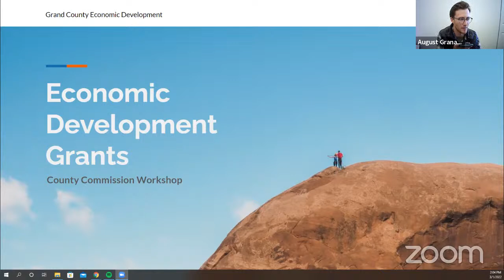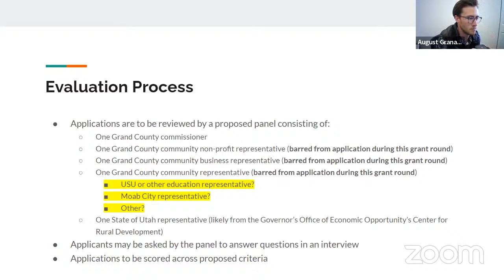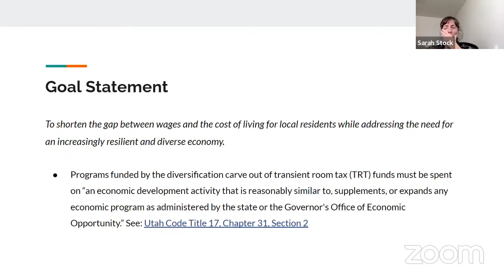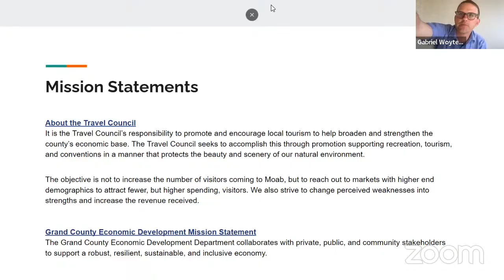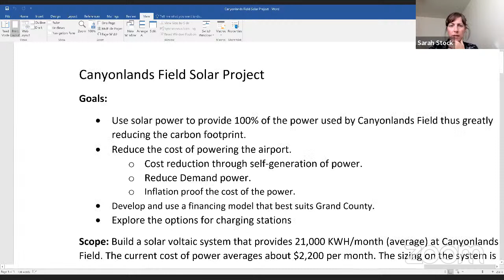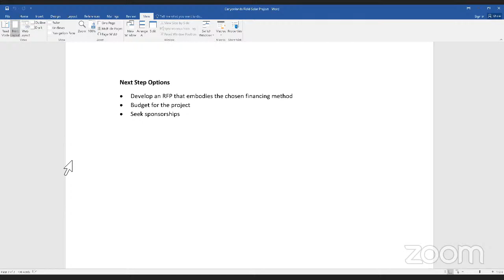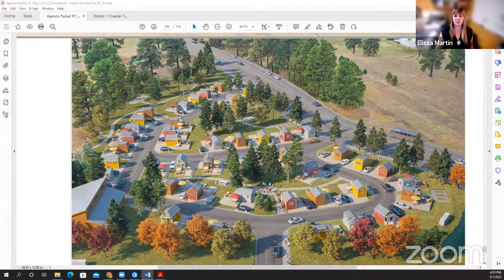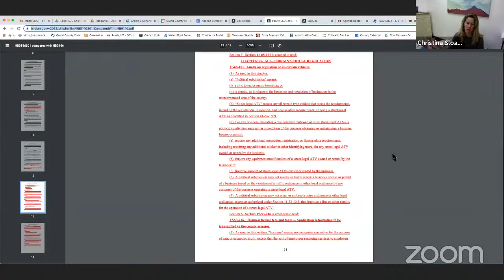Commission Meeting & Workshop 3-1-22